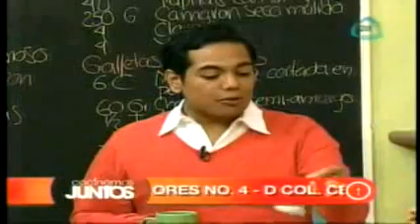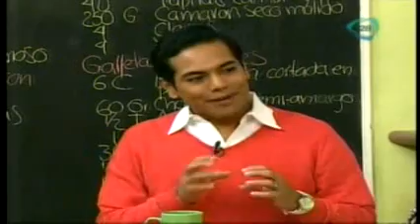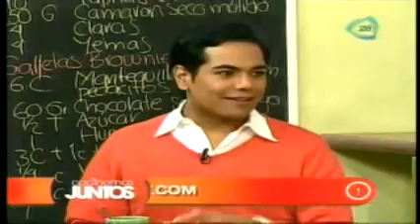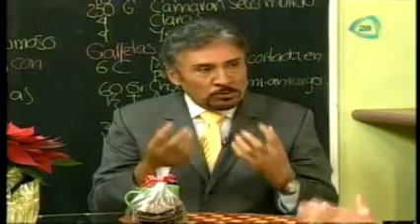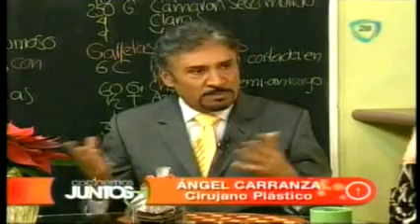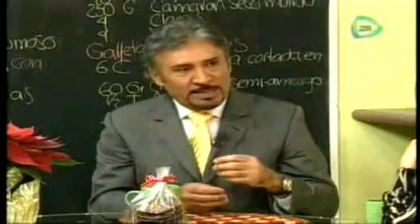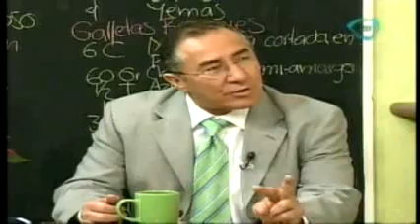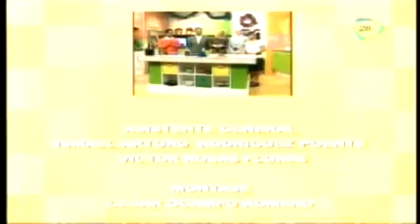Ponche Rosa Navideño.-Sopa de alubias blancas.-Romeritos con torta de camaron.-Galletas brownies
COCINEMOS JUNTOS 10-12-12 PONCHE ROSA NAVIDEÑO .- SOPA DE ALUBIAS BLANCAS CON ACEITE DE CEBOLLIN .- MASTER CESAR, FENG SHUI .- ROMERITOS CON TORTA DE CAMARÓN .- DR. ANGEL, CIRUJANO PLASTICO .- GALLETAS BROWNIES .- DR. ARTURO, NUTRIÓLOGO .-